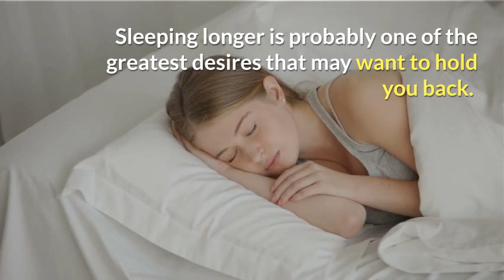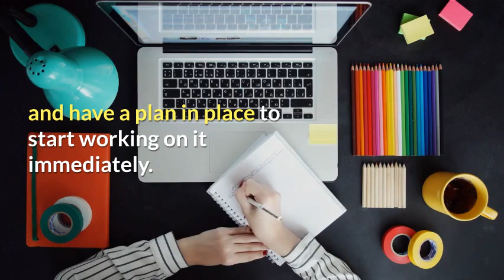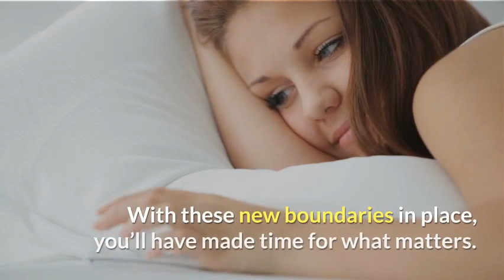5 Things you should not do in the morning - Don't ruin you life - No. 3 is shocking!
Things you should not do in the morning

When you wake up in the morning, there are certain things you do which are very wrong but you never knew. This video Talks about 5 things you should never attempt in the morning.